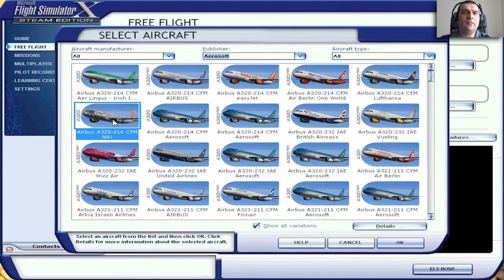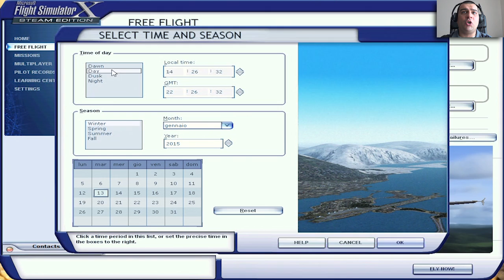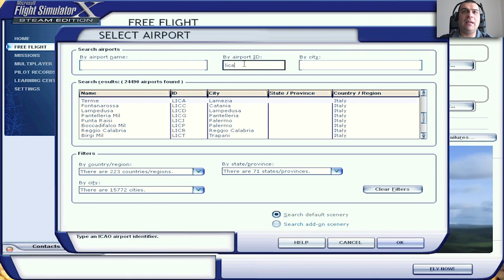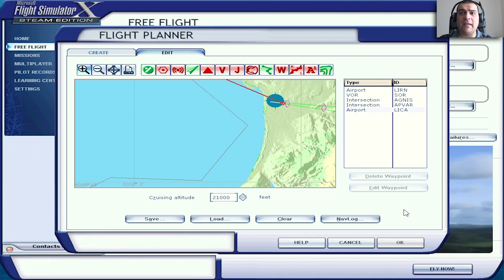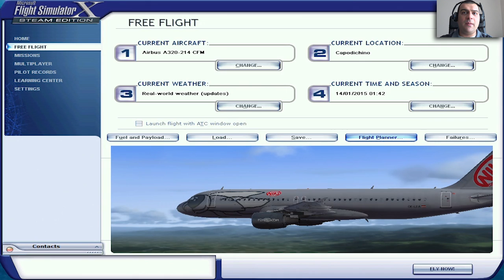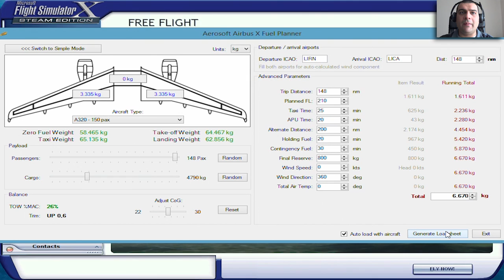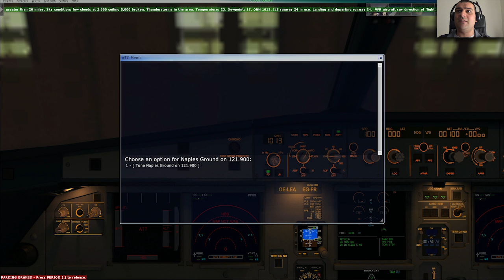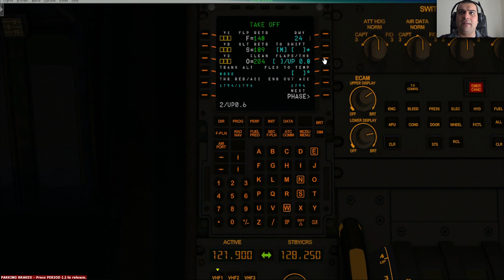Microsoft Flight Simulator X: Steam Edition #03 LIRN-LICA Parte 1 w/FaceCam